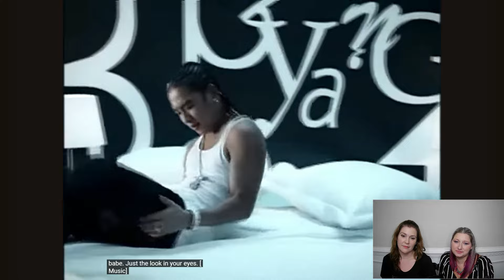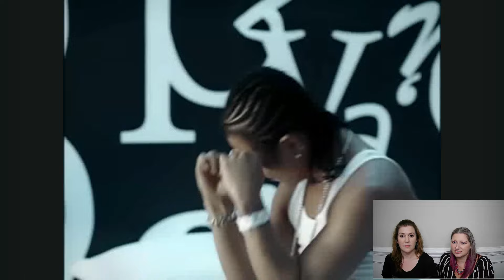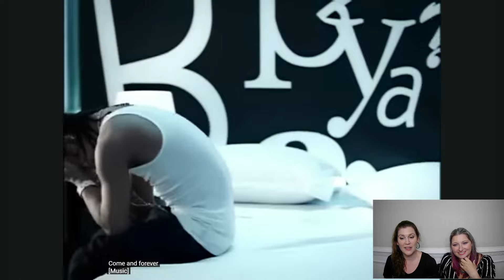BIGBANG "Ma Girl" MV Reaction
Be sure to watch the original video on YG ENTERTAINMENT's YouTube Channel, as well as download and stream any songs on iTunes and Spotify, if available!

**Please be respectful. At Hallyu Reviews, we love ALL Korean music. We are on a journey through the world of K-pop - with the help of some amazing viewers who have kindly given us direction and guidance. Hate/bullying speech towards/about any of the artists/groups, fandoms, Sabrina or Shamra, or any of the viewers/commenters/subscribers of Hallyu Reviews, will not be tolerated.**